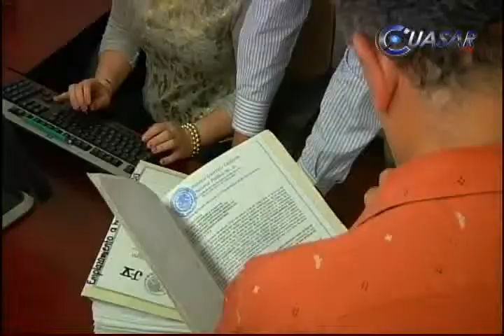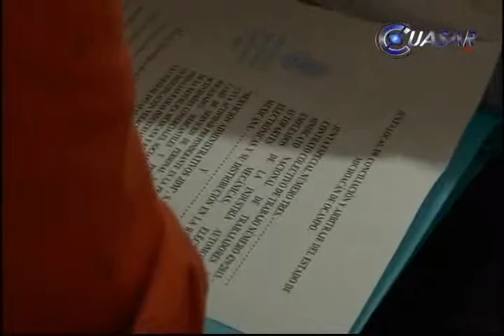Sorprende a abogados de UMSNH desistimiento del SUEUM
Abogados de la Máxima Casa de Estudios  asistieron a una reunión de avenimiento con sus contrapartes del Sindicato Único de Empleados de la Universidad Michoacana (SUEUM), pero se encontraron con el desistimiento del aplazamiento a huelga de la organización sindical...